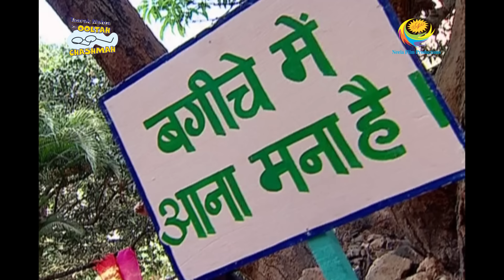Taarak Mehta Ka Ooltah Chashmah - Episode 1128 - Full Episode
Episode 1128: Mission To Save Gogi.
 Sangram Singh has held Gogi hostage, that's why whole Gokuldham Socity people are on a mission to bring Gogi back. Everyone is planning on how to get him back.